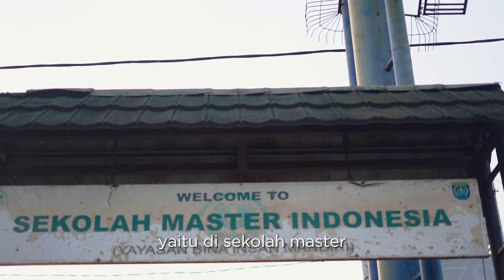Hidangan Berkah Ramadan Gratis Sekolah Master Depok l Berkah Berbagi BAZNAS ep.4